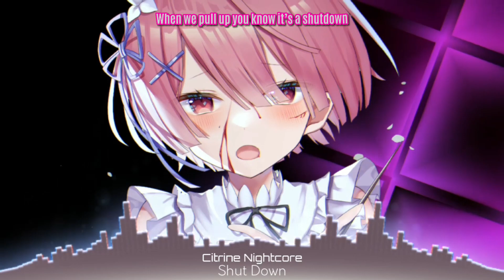Nightcore - Shut Down (Sped up )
Track: Shut Down (Ericovich Cover)
Official Video:

• Shut Down (Ericov...

Guys Happy Eid Mubarak
Hope you have a great day with your family and friends ❤️💕☺️🩷🌙🌙🌙
please enjoy this nightcore ✨🤍

🌐 Nightcore Network
We are a member of the Nightcore.fun network, you can discover more nightcore

Lyrics 🎶🎧

컴백이 아냐 떠난 적 없으니까
고개들이 돌아 진정해 목 꺾일라
분홍빛의 얼음 drip drip drip freeze ‘em on sight

게임이 아냐 진 적이 없으니까
짖어봐 네 목에 목줄은 내 거니까
땅바닥에 닿은 pedal we go two zero five

초록 비를 내려 머리 위로 Don’t trip, baby
겸손하게 그냥 앉아있어 Just sit, baby

Catch me when you hear my Lamborghini go vroom, vroom, vroom, vroom

간판 내리고 문 잠가 shut down

Blackpink in your area, the area been shut down. It’s a shutdown

네 다음 답안지야 똑바로 봐 don’t sleep baby
뒤집어봐 이건 가격표야 ain’t cheap baby

If you have an issue with me posting this song or picture please contact me through social media or YouTube private messaging system. once I have received your message and determined you are the proper owner of this content I will have it removed, no drama at all